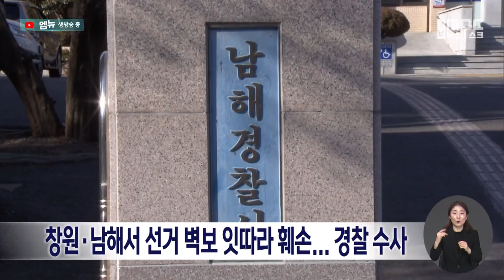창원·남해서 선거 벽보 잇따라 훼손... 경찰 수사 (2024.04.03/뉴스데스크/MBC경남)